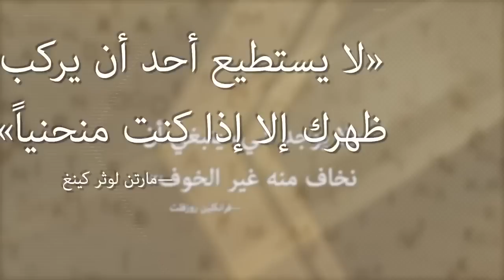هل يصمد الاتفاق السعودى الإيرانى برعاية الصين؟وما هى حدود نجاحه؟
الاتفاق السعودى الإيرانى